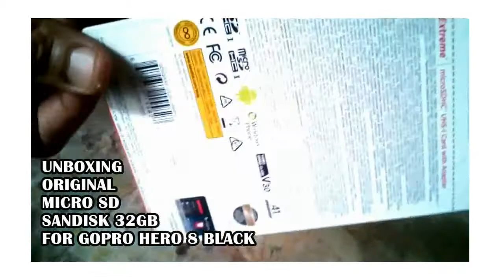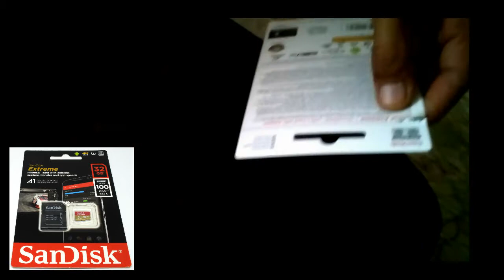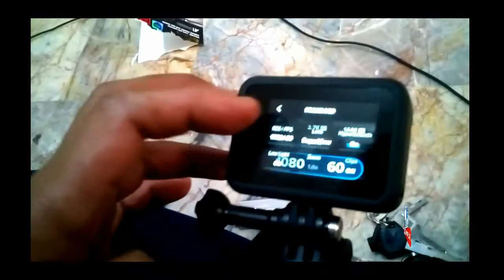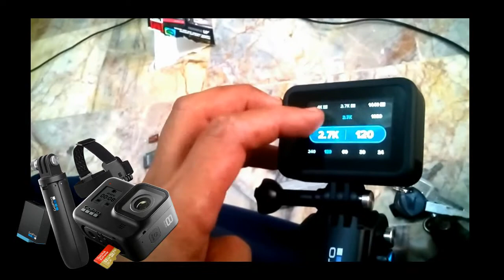UNBOXING ORIGINAL MICRO SD CARD FOR GOPRO HERO 8 BLACK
HOW TO COMPARE ORIGINAL MICRO SD CARD 32 GB FOR GOPRO HERO 8 BLACK